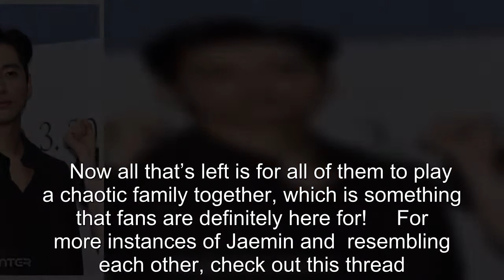Netizens Are Shocked By The Uncanny Resemblance Between NCT’s Jaemin And Nam Goong Min — And Between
Netizens Are Shocked By The Uncanny Resemblance Between NCT’s Jaemin And Nam Goong Min — And Between ITZY’s Ryujin And Kim Ji Eun.